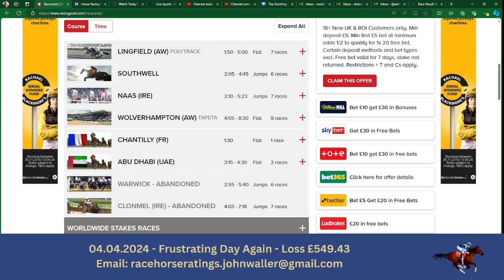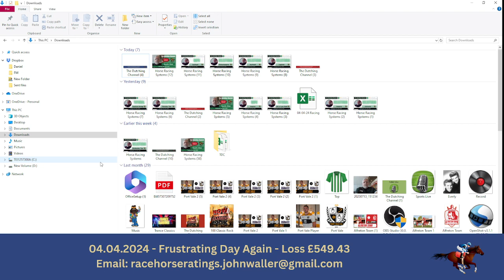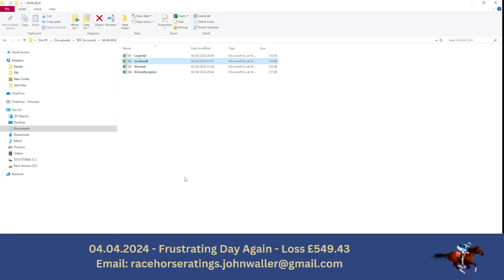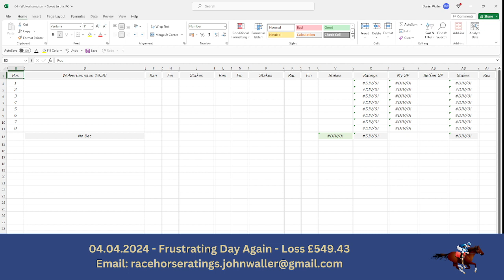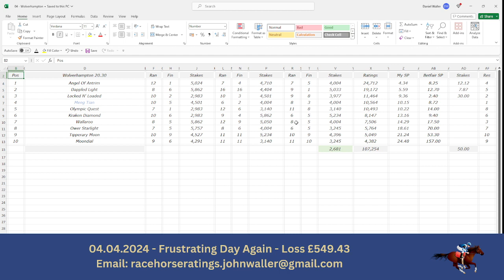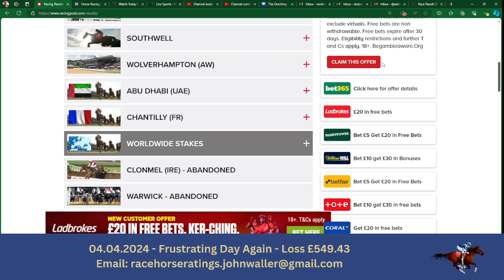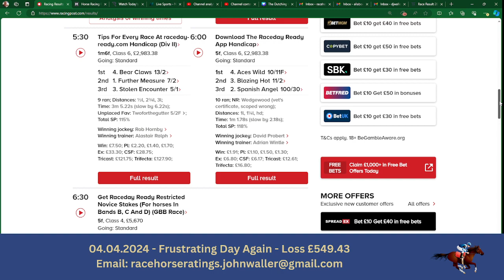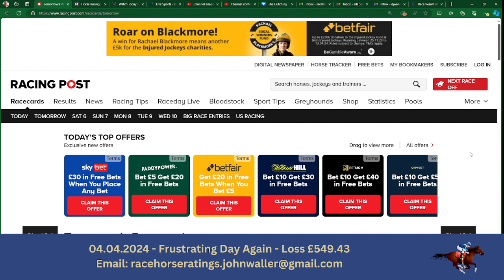The Dutching Channel - Horse Racing - 04.04.2024 - Results Show - Lingfield, Southwell & Wolves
The Dutching Channel - Horse Racing - 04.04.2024 - Results Show - Lingfield, Southwell & Wolverhampton